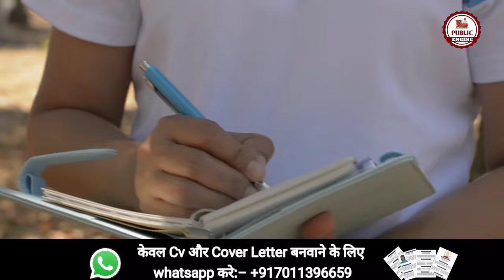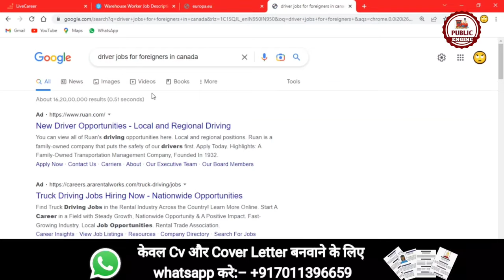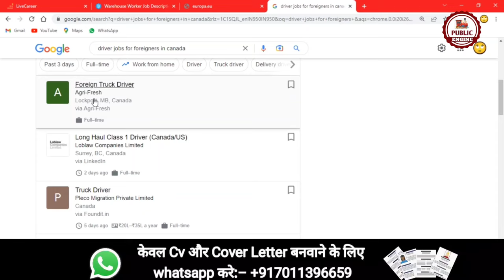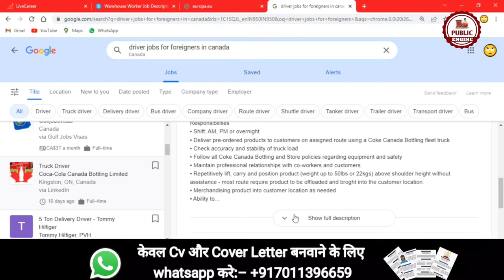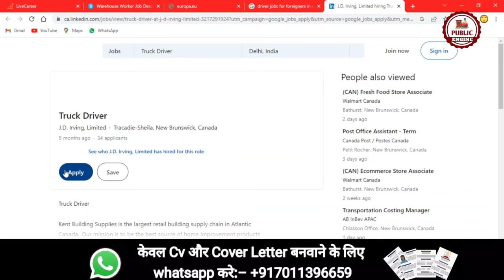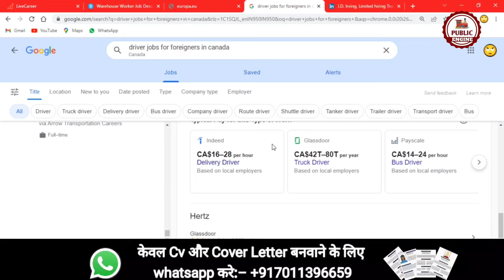Canada Driver Jobs For Indians 2023 |Canada Work Permit 2023 | Public Engine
Canada Driver Jobs For Indians 2023 |Canada Work Permit 2023 | Full Apply Process

Canada's trucking industry currently has openings for almost 30,000 driving jobs, officials said, with the total job vacancies expected to increase to 50,000 jobs by 2024. The Canadian Trucking Alliance said the vacancy rate in the trucking industry is about 8% compared to a 5.4% rate for general employment.

1. HOW TO APPLY JOBS IN EUROPE
2. FREE WORK VISA 2022
3. JOBS IN CANADA
4. CANADA JOBS FOR INDIAN
5. JOBS IN MALTA
6. MALTA JOBS FOR INDIAN
7. BEST JOBS FOR CANADA
8. 8TH PASS JOBS IN EUROPE
9. HOW TO MAKE FREE EUROPASS CV & COVER LETTER
10. HOW TO GET FREE WORK VISA

For Assistance:-
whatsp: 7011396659